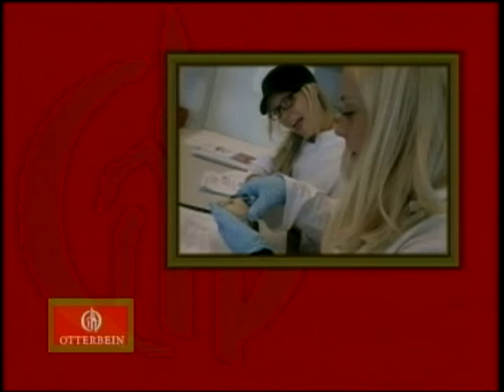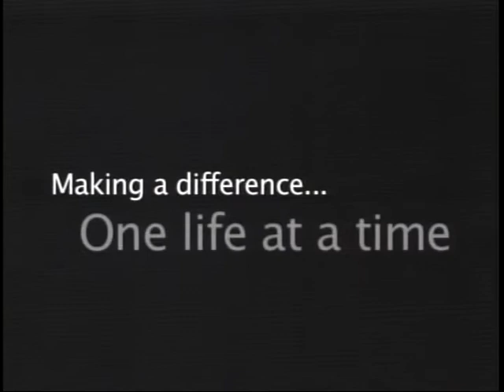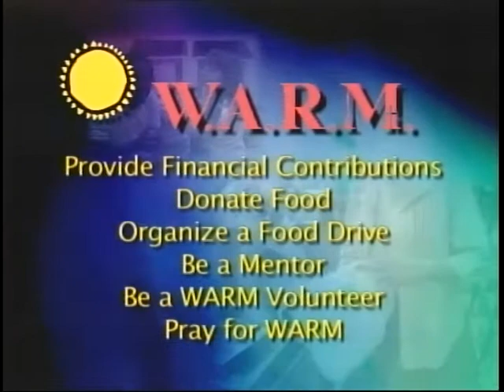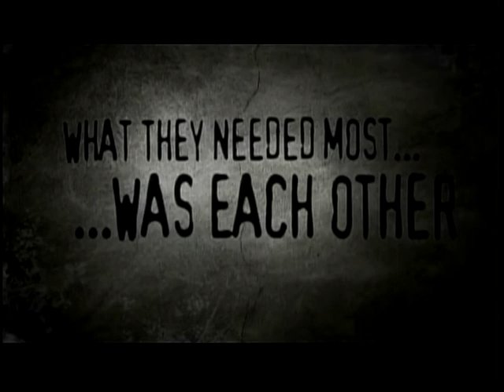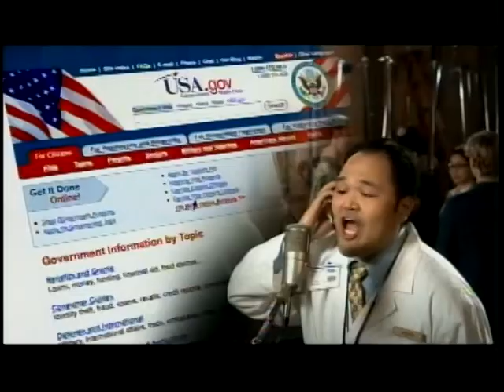Otterbein Spotlight October 20, 2011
Otterbein Spotlight with President Kathy A. Krendl.